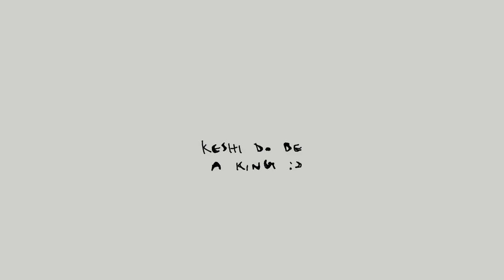"Skeletons" - Keshi | fanmade animation (short)